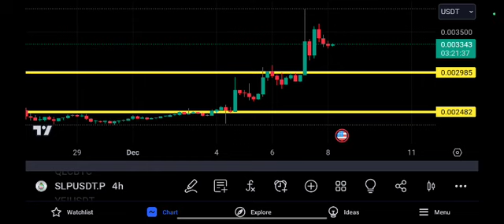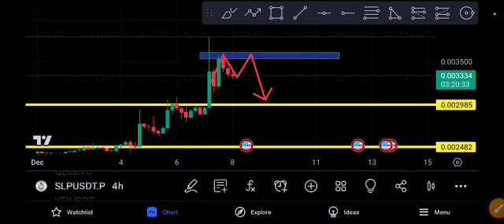SLP coin Huge Explosion SLP Price Prediction